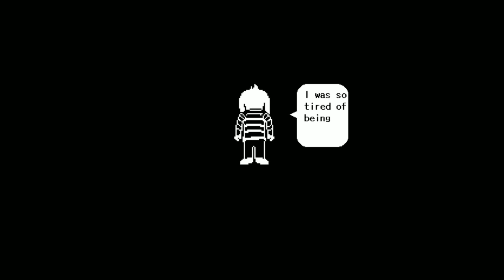Let's Play (& Voice) UNDERTALE - PART 24 - True Pacifist Run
Join Don as he plays through Toby Fox's Undertale for the very first time! For his first run through the game, Don tries to save them all in this quirky, MOTHER-inspired RPG where nobody has to die. He's not COMPLETELY blind, though, as Ricky's there alongside him, having already played the game twice, to provide guidance and back-up commentary. Sit back and enjoy as Don meets the characters, learns the mechanics, and stretches his AAA voice-acting chops!

If you're interested in picking up the game yourself, we'd recommend purchasing it directly through the humble link instead of the Steam page. The developer, Toby Fox, gets a bigger cut through Humble PLUS you get a Steam key to activate for your account. Please support Toby Fox for such an amazing game!